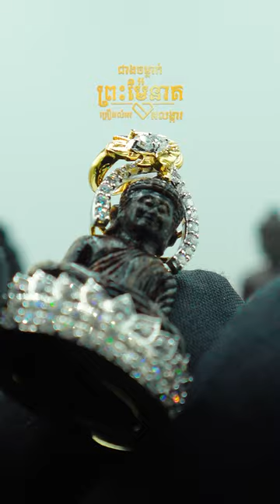បន្តោងខ្សែក ស្រោបផ្លាកទីនទឹក៧កន្លះ ដាំពេជ្រ GRA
🔔ស្នាដៃកូនខ្មែរពិតៗ សូមបងប្អូនជួយគាំទ្រវប្បធម៌ដូនតាខ្មែរយើង 🇰🇭
📢ជាងចម្លាក់ព្រះម៉ែនាគ មានទទួលធ្វើ:
💎 ឆ្លាក់ឈើ ថ្ម ត្បូងថ្ម
💎ស្រោប ផ្លាកទីន ប្រាក់អុីតាលី អុីណុក ស្រោបស៊ុមជ័រ
💎ដាំត្បូងធម្មជាតិ✨ និងត្បូងពេជ្រវិទ្យាសាស្ត្រ GRA

📌ទីតាំងផ្លូវលេខ 376 ផ្ទះលេខ 250 ខណ្ឌចំការមន រាជធានីភ្នំពេញ